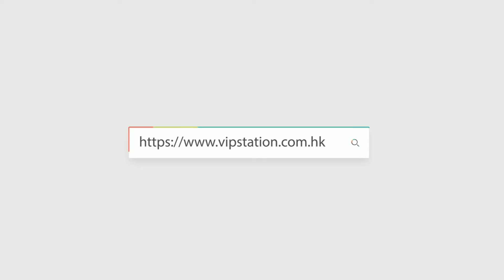ROLEX 勞力士WATCH 恒動日誌型 自動機芯 116243BKNG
Creator: SAM
WeChat: vip95363218